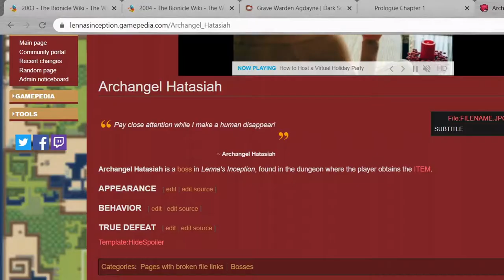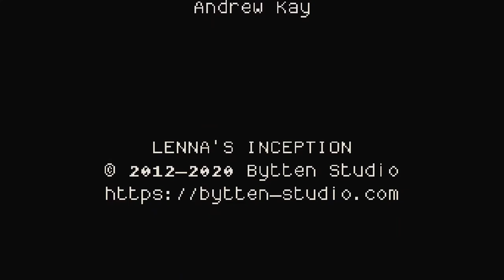Lenna's Inception- Part 4/4 FINAL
Happy Brazilian Sailors Day! If you're disappointed by this ending, I was too, but the good ending is satisfying. Play this game yourself!